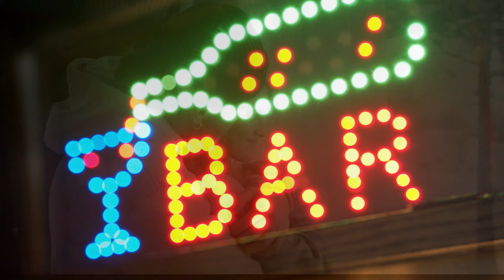Bob Bush, I'll Be Your Memory, Song Written by, Kelly Lee James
Bob Bush, I'll Be Your Memory, written by, Kelly Lee James, BMI, BKMP Publishing,